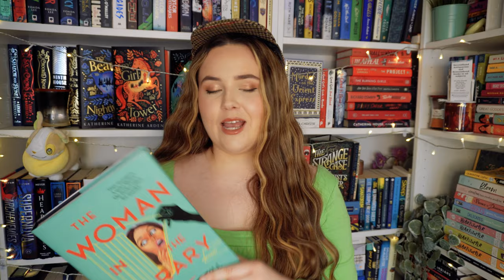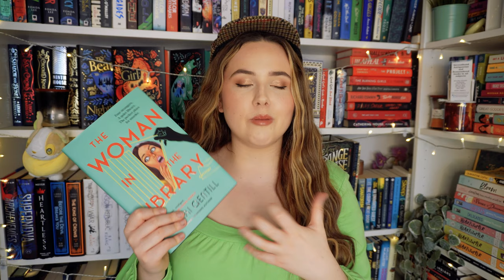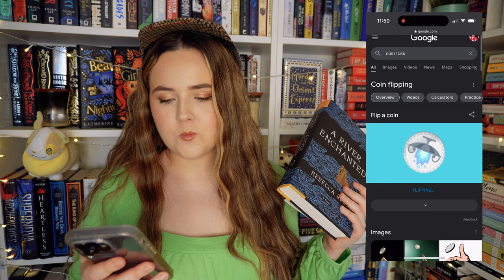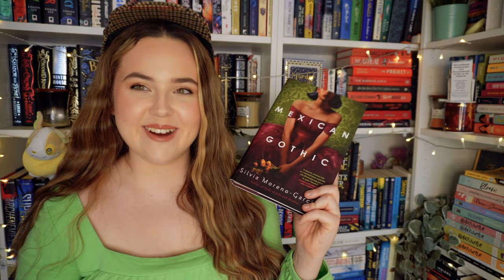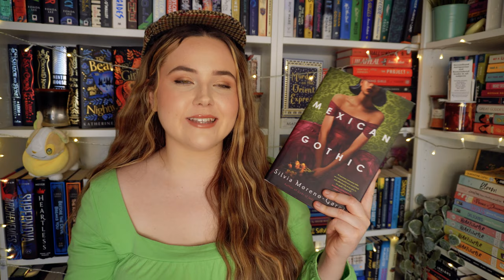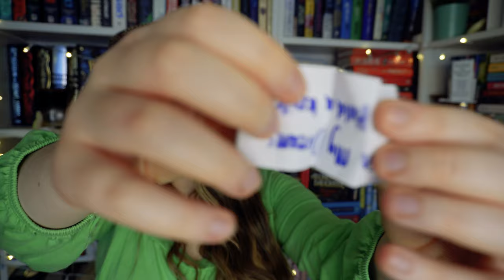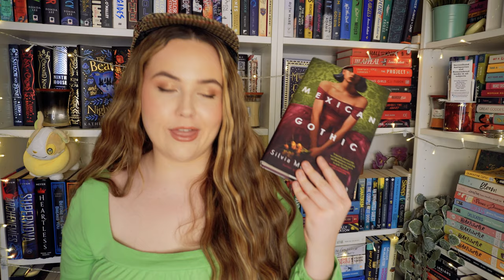will March be my BEST READING MONTH YET?! tbr cluedo picks what i read! 🔎 march tbr - episode 20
will tbr cluedo be kind this month? let's find out!

1. A new to me author
2. A series I’m partway through
3. Start a new series
4. A book I’ve bought because of a booktuber
5. Something with blue on the cover
6. Something with white on the cover
7. Something with red on the cover
8. A 2022 release
9. Under 6000 ratings on Goodreads
10. A gifted book
11. An e-book or audio book
12. A favourite author
13. A TBR veteran
15. A book that a booktuber hated
16. Four or more words in the title
17. Out of your comfort zone
18. Longest title
19. A book I’ve hauled recently
20. A title with one word
21. A title with two words
22. A title with three words
23. A book under 300 pages
24. A book over 400 pages
25. A book that matches my outfit right now
26. Something I’ve been scared to read
27. A book rated 3 stars on goodreads
28. A book you’ve never seen on Booktube
29. A book one of my cats would enjoy
30. Wild card

SUPER PROMPTS:
Dagger: Random Number generator
Magnifying Glass: Recommended by the viewer
Candlestick: phone a friend
Glasses: Scroll on Instagram till u see a book on your tbr
Wand: Themed reading vlog